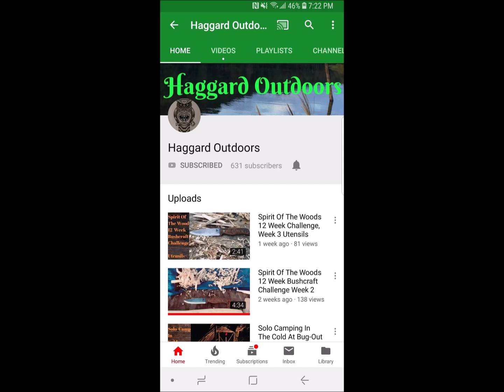Shout outs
A few shout-outs. Give these channels a look if you have the chance.

Facebook.com/harshmanhills
Twitter.com/harshmanhills
Instagram.com/harshman_hills Amazon Wish List Items